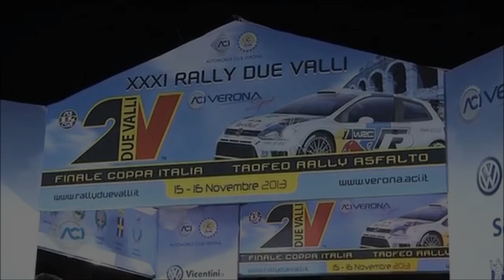Rally Due Valli 2014 - Official Trailer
10-12 ottobre 2014
Dopo 25 anni il Campionato Italiano Rally torna a Verona per il 32° Rally Due Valli.
La manifestazione targata Aci Verona ospiterà anche il Campionato Italiano Rally Storici, per un weekend adrenalinico e imperdibile.